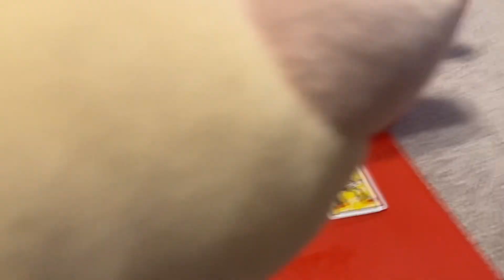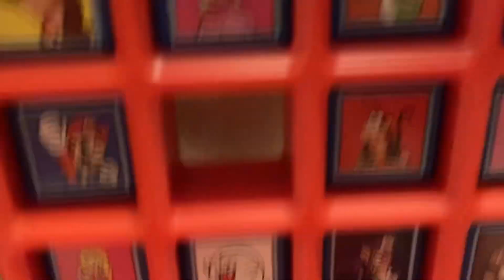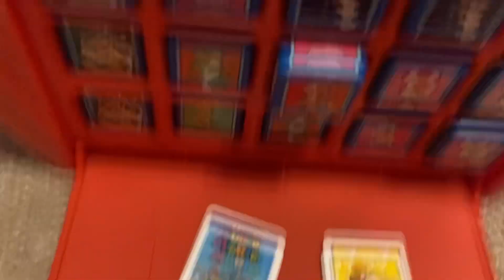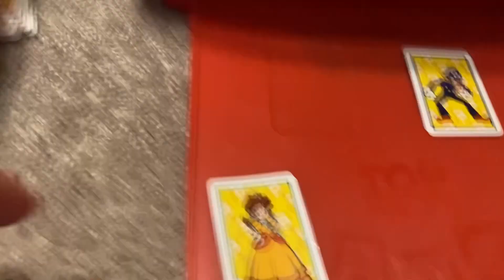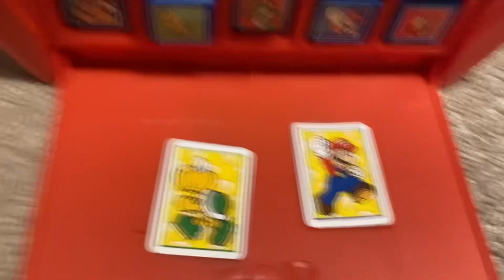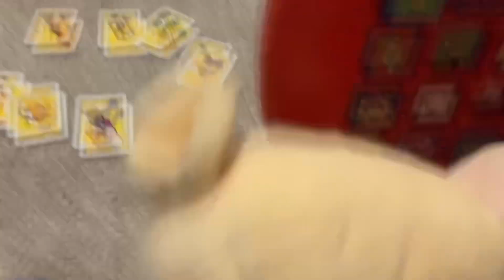Louie’s Birthday Party!